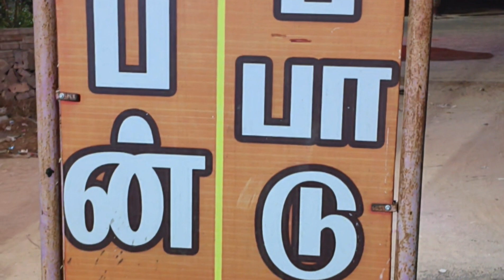🙋rameshwaram🙏🤷viral youtube vlogs deshicomedy amazing pvk yooutubeshorts